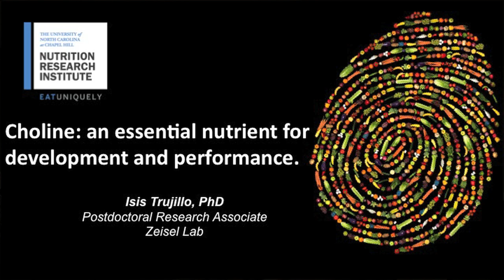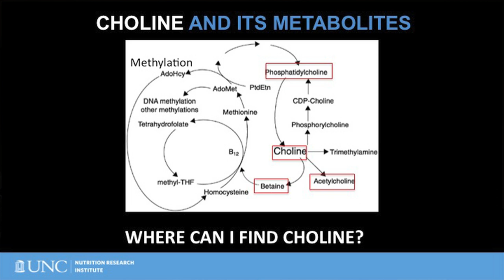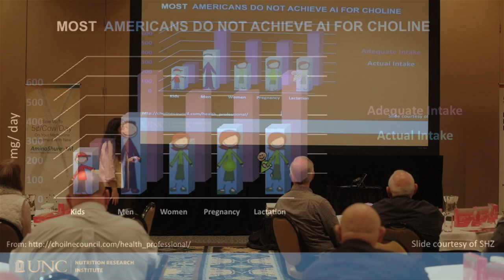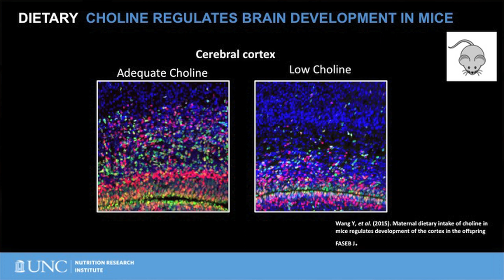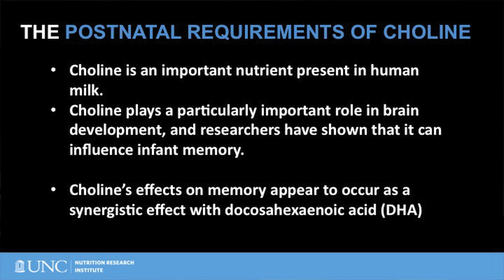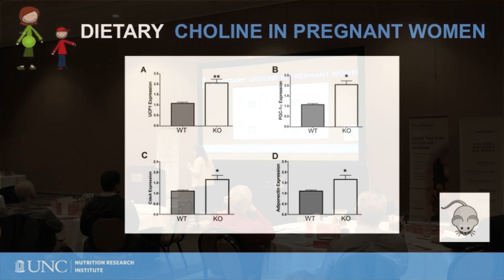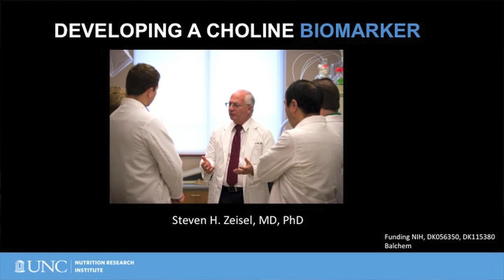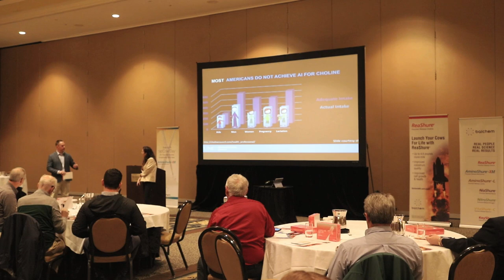Precision Nutrition: Our Lives, Our Legacy...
Dr. Isis Trujillo from Cornell University shares why choline is an essential nutrient and the impact it has on development and performance. This was recorded during the 2019 Penn State Dairy Nutrition Workshop in conjunction with Balchem’s Mini Symposium.